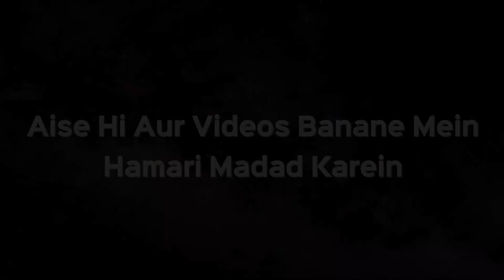Kaunsi Qasam Ka Kaffara Dena Zaruri Hai? | Shaikh Kifayatullah Sanabili | iPlus TV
UPI : donateilm@icici